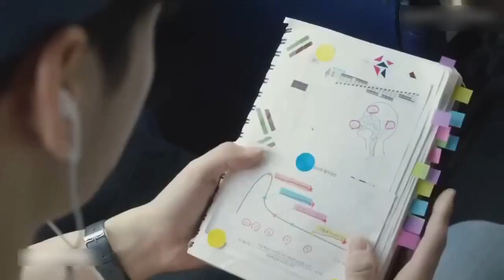Handsome Actor Fall in Love with Simple Girl| New Korean Drama Movie Love Story OST Song